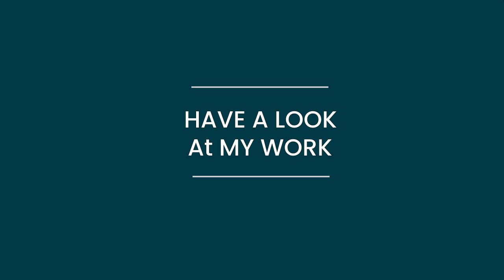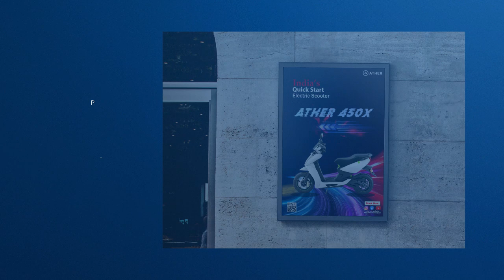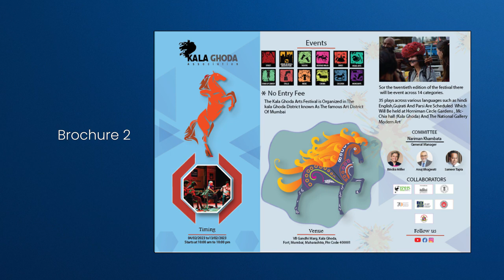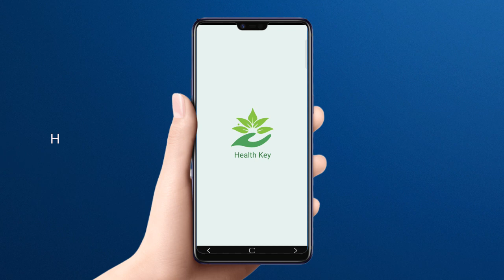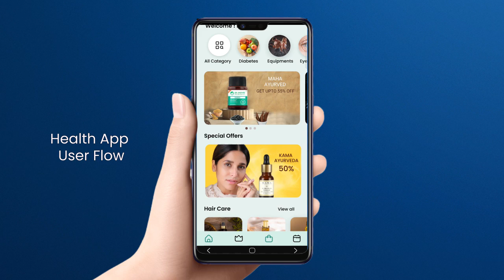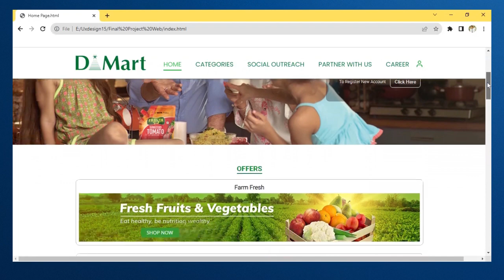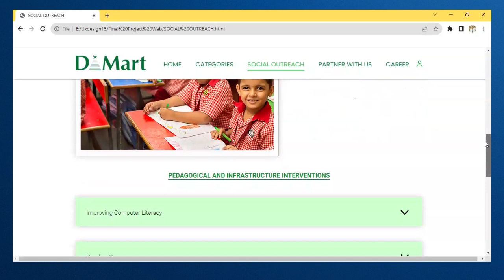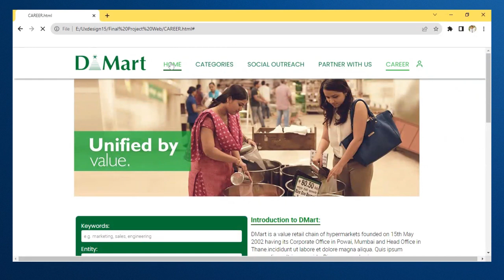Diploma in Advanced Computer Arts MET-IIT Bandra (Nilesh Rathod)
Diploma inAdvanced Computer Arts  MET institue of Inforamtion Technology student work. We teach students in veriours media like Graphic Design, 2D animation, 3D animation, UI Design Mobile app Design, UI and Web Design, Digital Media (Social Media) Design

description : hello My Name is Nilesh Ashok Rathod, And I am A digital Artist ,it is My Digital Portfolio